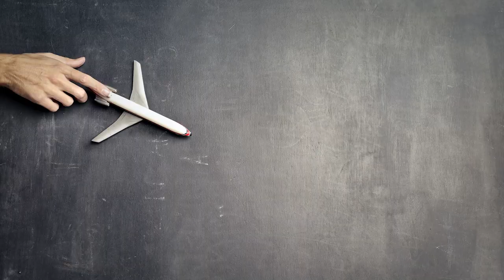5 Types of MEN sigma females CAN’T stand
There are men sigma females just can’t stand not because of prejudice, but because, they possess certain traits and qualities that irritate them. Sigma females are not demanding women nor do they have a long list of criteria a man must check to be their type. If the man is intelligent and is not like any of the following men, we are about to describe, then he is a good fit for them.